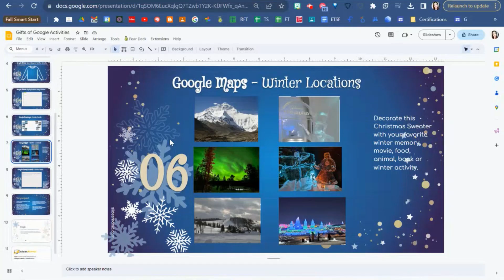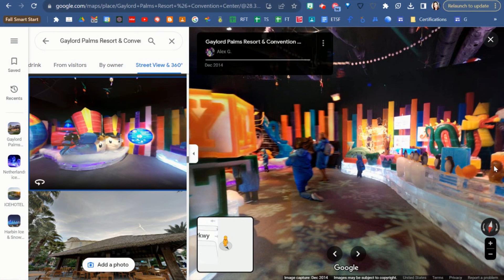Gifts of Google - Google Maps: Winter location image expeditions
This is the sixth activity in the APS 12 days of EdTech- Gifts of Google activities.  Students explore Google Maps images of winter locations around the world. Students also learn how to search for locations and find images of those locations in Maps.

go to file & make a copy

Check out the other Gifts of Google activities in the slide deck! All activities are created for students and immediately ready to use with instructions for each activity.

1 Google Forms- Holidays Quiz
2 Google Docs - Mad Libs Drop Down activity
3 Google Slides - Decorate your winter sweater
4 Google Sheets - Multiplication Image Reveal
5 Google drawings - Winter Puzzle
6 Google Maps - Winter Expeditions
7 Google Chrome search - What is your winter wish?

Want even more 12 Days of EdTech Google Activities- Go to this link!!